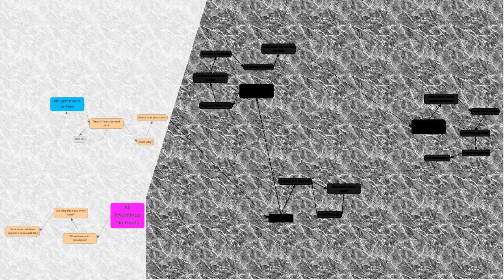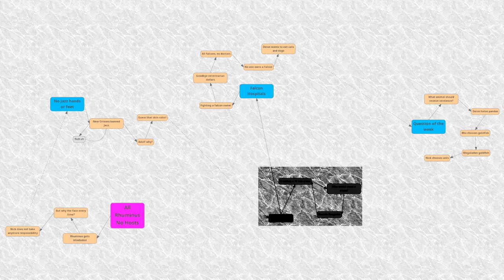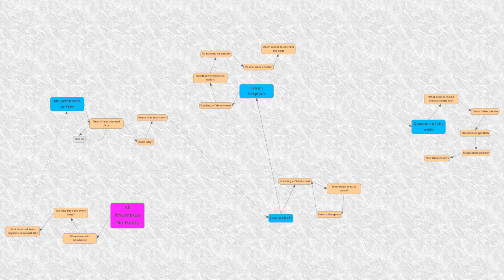ATNP | Fabulous Falcons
Today is a blessed day where we are all Rhuminus, although some Rhumini are more self-loathing than others. We discuss the horrors to child innocence that is jazz music, until a 70-ton crane breaks down in a ditch to catch our attention. Thankfully thousands of falcons come to the rescue, but need some love and care from human doctors in Qatar after so much effort (not a joke). Rhuminus asks the question of what animal should get sentience, because Planet of the Apes is getting old and needs some new blood.